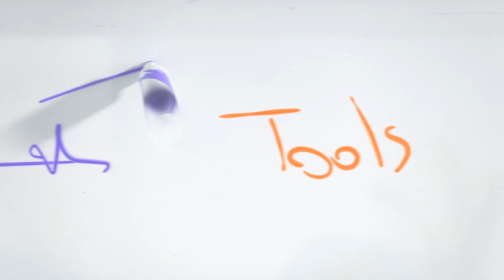Logitech Scribe - AI-powered whiteboard camera | DEKOM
Logitech Scribe is a whiteboard camera. With a custom lens, Scribe broadcasts whiteboard content into video meetings with outstanding clarity. Scribe's built-in Artificial Intelligence (AI) delivers a transparency effect, giving participants an unobstructed view of the whiteboard.

Scribe automatically enhances the color and contrast of erase markers, making text and sketches easy to read. Scribe uses image segmentation to recognize and show other forms of content like sticky notes.

Scribe’s wireless share button makes sharing whiteboards into video meetings quick and easy. You can also initiate sharing with your meeting room touch controller, like Logitech Tap.

Highlights:
AI function
Works with all whiteboard surfaces, capturing up to 2x1,2 meter
USB camera offers the versatility to connect to any computer or laptop
Microsoft Teams en Zoom certified